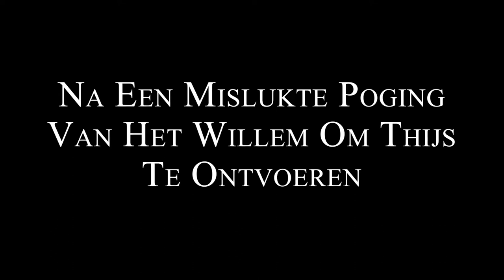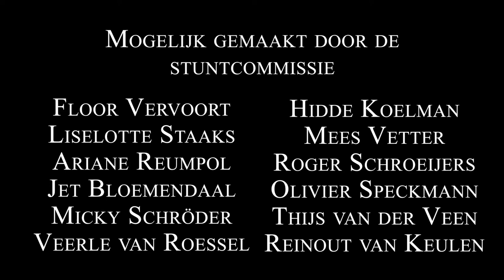Stuntfilm Vituscollege '21-'22 (Roaring Twenties)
Stuntfilm van het Vituscollege Bussum van het jaar 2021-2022
Gefilmd & Geëdit: Jelle van Dam

Met dank aan:
Vituscollege Bussum
De Stunt commissie van dit jaar
Café de Boemel